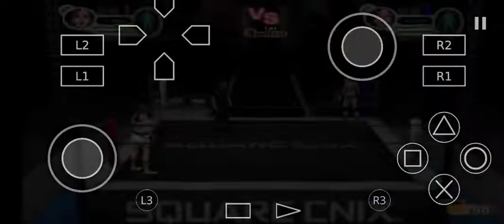All Star Pro Wrestling 3 (2 out of 3) Aoi Hyuga vs Aoi Hyuga (4)